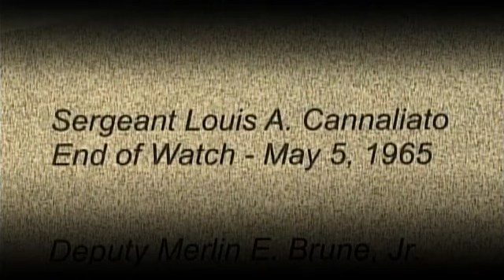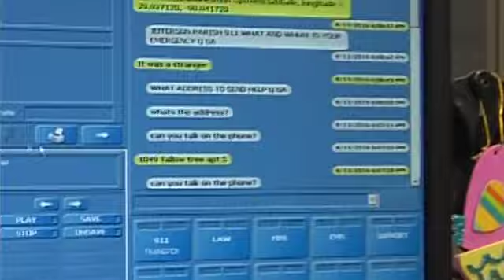Jefferson's Most Wanted May 2017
Jefferson Parish Sheriff Newell Normand discusses the most wanted criminals in the Parish.